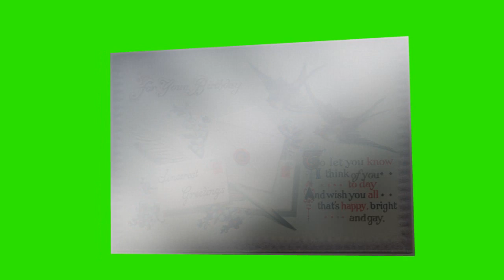Birthday postcard for Justine